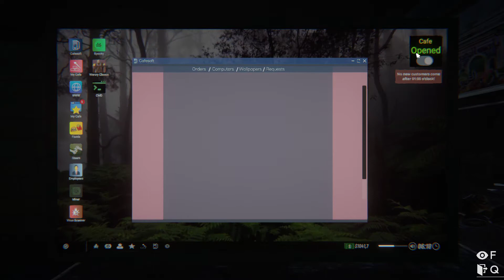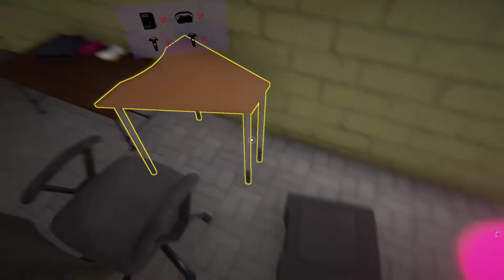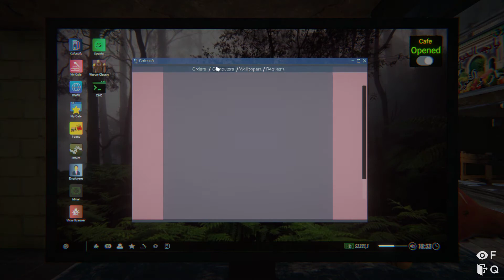Internet Cafe Simulator 2 PL / #8 / Uczciwy właściciel Kafejki przewala cały hajs na Hazard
Internet Cafe Simulator 2 PL // Internet Cafe Simulator 2 po polsku

W samej grze możemy liczyć na wysokiej klasy polskie tłumaczenie XD
Internet Cafe Simulator 2 to niezwykle rozbudowana i szczegółowa gra symulacyjna biznesu w kafejce internetowej.